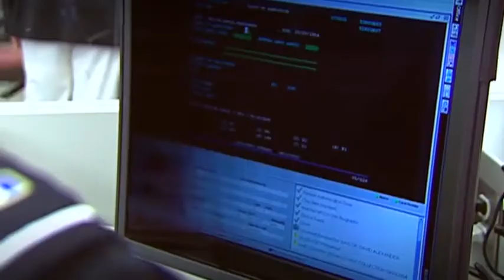Why Immigrants from Communist Countries Vote GOP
Immigrants from any Communist or Socialist country will always Lean in the direction  of the GOP. They have been where the Democrats want to take us. They know why we shouldn’t go there. Why do you think Democrats don’t get excited when it comes to accepting more immigrants from current or former communist countries.